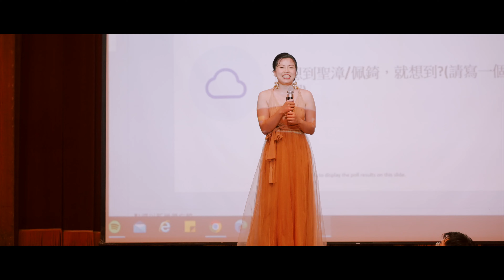Walter . Peggy - ｜怕太太工作室｜六福村｜ 4K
旨

怕太太工作室主要以自然為拍攝出發點
不過度擺拍作為風格初衷
以最可愛與最真實的模樣紀錄新人們的每分每秒
把你們每一段故事與婚禮做成一杯espresso
就算某一天你們老了
依舊會回頭看看這段屬於你們的小電影
聽著那時說給對方聽的誓詞以及擁抱的瞬間

Fan page - Pathai² 怕太太

檔期預約請inbox

服務項目-
婚禮錄影
愛情訪談
婚紗側錄